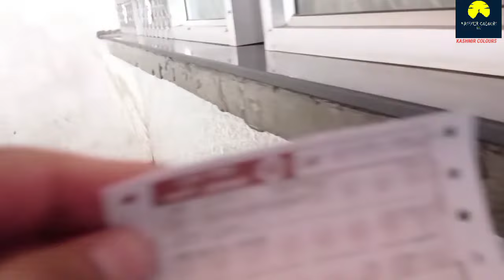Train journey from Budgam to Banihal ||Kashmir trains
train runs from baramulla to Banihal through Budgam and Srinagar
total length of the track is 135km